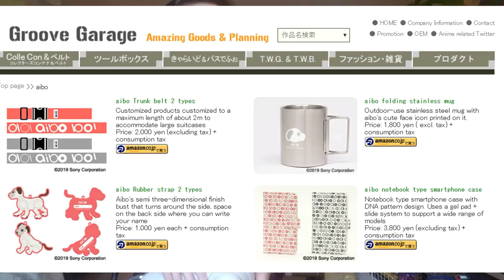CHEESE AIBO & new aibo merch! [ AIBO NEWS ]